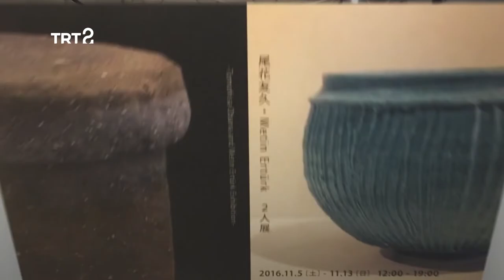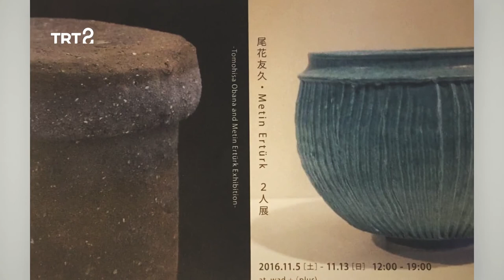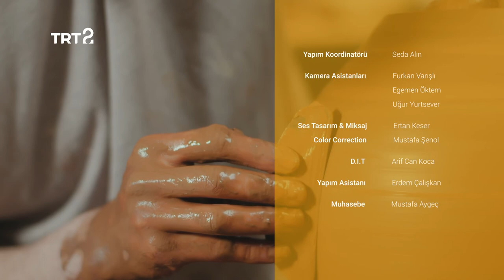Metin Ertürk- Çömlek Sanatı, (çamur torna) TRT 2 Muasır Programı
Yapımcılığını Emir Külal Haznevi, yönetmenliğini Emrah Tellioğlu’nun üstlendiği Muasır programında, Metin Ertürk'ün çömlekçiliğe bakışı ve çalışmaları anlatılmaktadır.